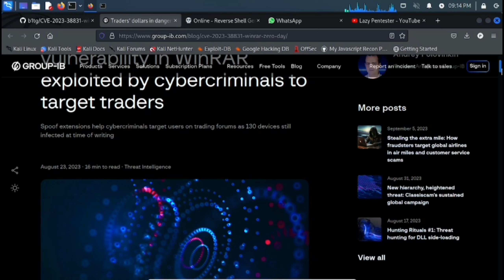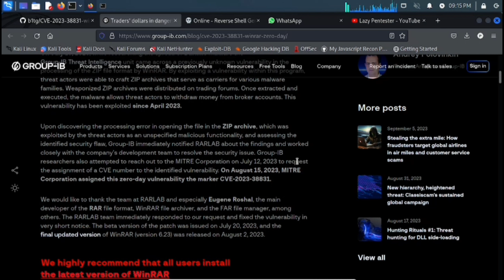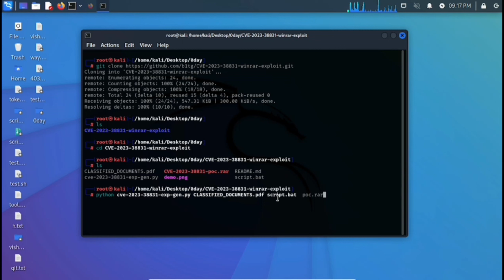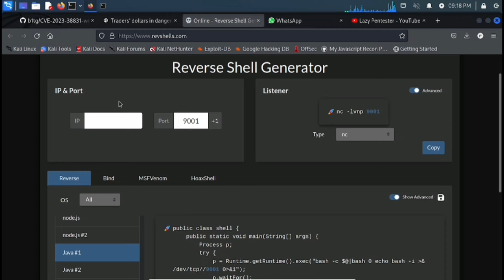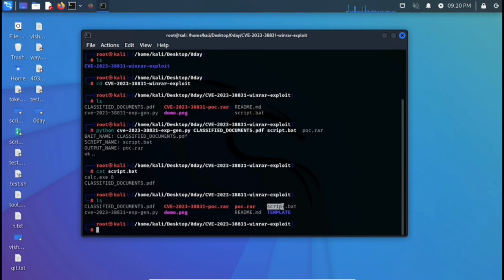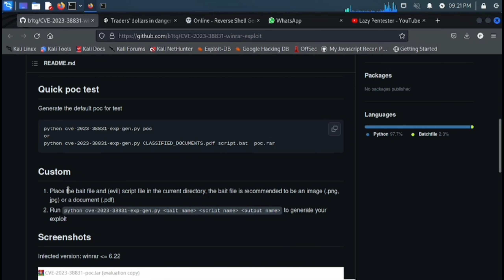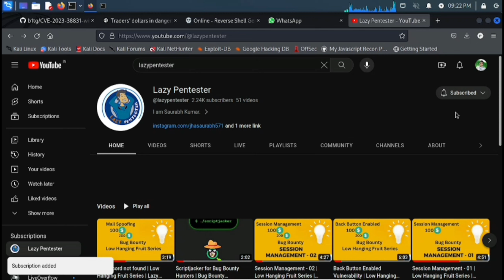WinRar 0-Day RCE | CVE-2023-38831 | Lazy Pentester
Access the Playlist where I am uploading alot of Low hanging bugs in a explained way.

Hastags for better reach:
Android Pen testing Extract information From Live Application || Bug Bounty || POC || 2022